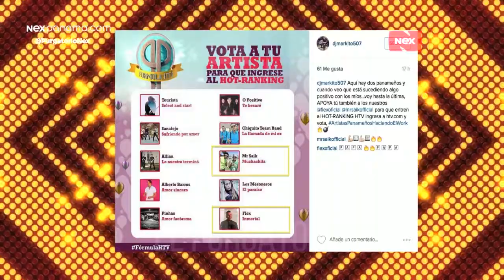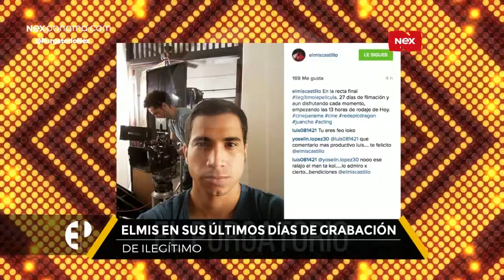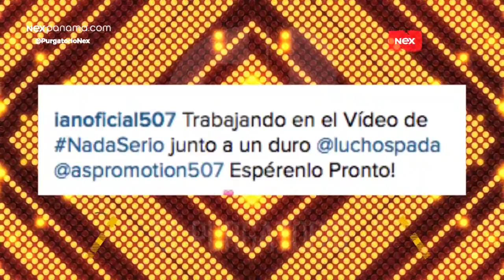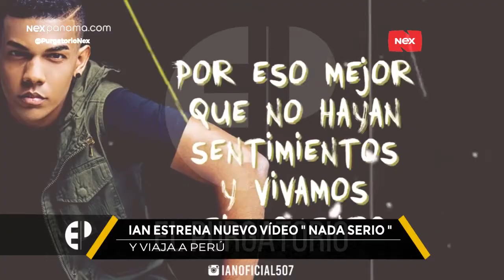PurgatorioNex: Famosos en las redes